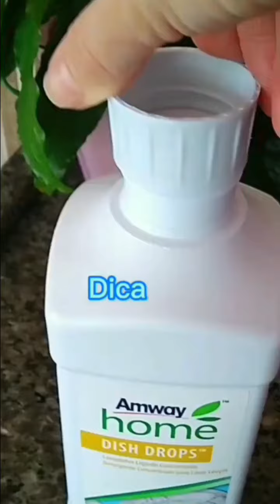💯 Como Usar o Detergente de Louça Dishs Drops Amway Home - Um Produto Antialérgico e Eficaz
COMO PREPARAR❓Confira no vídeo as duas formas de preparo do Detergente Lava Louça Dish Drops da Linha Home Amway.

🌟 O Detergente Dishs Drops possui fórmula concentrada e biodegradável. Contém ingredientes tensoativos derivados do coco e aloe vera, que ajudam na limpeza profunda. Ajuda a controlar o cheiro desagradável do ralo da pia, remove a sujeira e os resíduos de alimentos que se depositam na louça sem deixar resíduos, de fácil enxague e alto rendimento.

 🌟 Contém uma tecnologia patenteada chamada BIOQUEST FÓRMULA que promove um alto poder de limpeza, é concentrado, biodegradável, alta performance, exclusivo e dermatologicamente testado.

Nosso Detergente de Louça NÃO CONTÉM BENZENO 👏

E  que é BENZENO ❓
É um componente químico altamente CANCERÍGENO 😡

Um litro de detergente, rende 20 frascos de 500ml.
Após diluído.

Modo de preparo:
500ml de água, e 50ml do produto.

Pode preparar em um frasco borrifador ou frasco Flip Top.
Como você preferir e melhor se adaptar.

Qualidade incomparável do Detergente de Louça Dishs Drops Amway. Ele possui fórmula concentrada e biodegradável.
É exclusivo, dermatologicamente testado, de alta performance, de fácil enxague, garantia total de satisfação e etc...

🌟 Feito para remover a sujeira e os resíduos de alimentos nas louças, DISH DROPS™ Detergente para Lavar Louças é o detergente ideal para garantir uma limpeza profunda, deixando um aroma fresco. Com sua fórmula Biodegradável e concentrada, o detergente limpa a sua cozinha de forma rápida, prática e elimina efetivamente a sujeira difícil. Gordura ou óleo, não passarão com DISH DROPS™ Detergente para Lavar Louças! Esse detergente é dermatologicamente testado e ainda tem um aroma fresco.

🌟  Remove a sujeira e os resíduos de alimentos que se depositam na louça.

🌟  Contém ingredientes tensoativos derivados do coco, que ajudam na limpeza profunda. Ajuda a controla o cheiro desagradável do ralo da pia.
Não deixa resíduos, de fácil enxague e alto rendimento.

🟠 IDEAL para limpeza dos utensílios de cozinha, como, panelas, frigideiras, cristais, porcelanas, vidros, entre outros tipos de louças.

Modo de usar para higienizar frutas, legumes e verduras:👇
Adiciona água em uma bacia, adiciona um pouco do detergente Amway já diluído na água, adiciona as frutas, verduras e legumes 🥭

⏲️ Deixa de molho por uns instante,
5 minutinho já é o suficiente, lavar as frutas e enxaguar.
Feito isso é só secar e utilizar e pode guardar em sua geladeira👍

Mais informações, dúvidas e interesse...

QUERO comprar os produtos Amway direto de fábrica a preço de custo, mais barato. E também poder empreender, revender é ser uma distribuidora (o) dos produtos Amway. Como faço❓

♦️ Esse é o link de cadastro onde libera todos os acessos exclusivos, desde comprar a preço de custo, revender e ser um representante Amway.

♦️ OBS: Todas as pessoas que estiverem cadastrados em nosso grupo/rede, através desse Link. ⬆️ Poderão participar de grupos fechados e exclusivos para treinamentos e capacitação.
E terá todo o nosso suporte, auxílio e acompanhamento.

NÃO‼️Eu não quero fazer cadastro para comprar mais barato e nem revender produtos. Quero somente comprar para mim, através de uma Loja Online.

♦️ Pois bem. Segue o Link da nossa Loja Online, onde entregamos qualquer produto Sem Taxa de Frete, ou seja, Frete Grátis para qualquer lugar do Brasil 🇧🇷.
Segue o Link da Loja Online, ou seja Loja Virtual ⤵️

♦️ Dúvidas, ou mais informações entre em contato com quem lhe enviou esse vídeo.
Ou entre em contato conosco. Será um prazer poder lhe auxiliar.
Segue Link de contato ⤵️